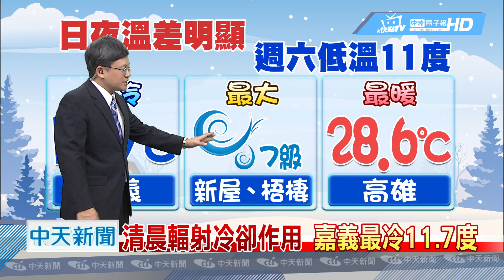20190124中天新聞 【氣象】清晨輻射冷卻作用 嘉義最冷11.7度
清晨輻射冷卻作用，嘉義最冷11.7度，週五天晴溫差大，早出晚歸騎車保暖，週六北部轉雨溫降，夜晚低溫探11度，週一白天氣溫升，天晴持續到下週五，早晚天氣寒冷，外出穿著注意保暖。